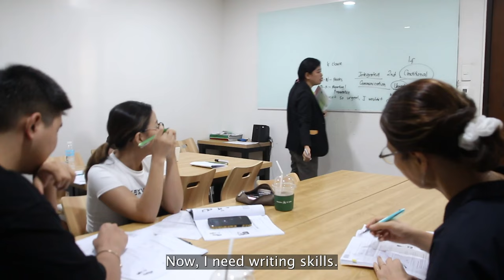Why I chose to study in the Philippines🇵🇭!